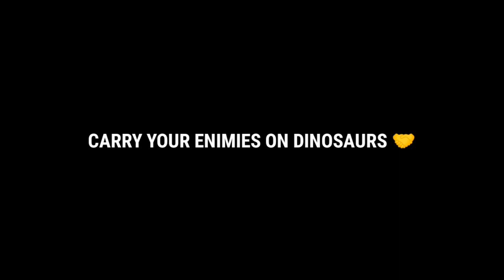BGMI COPIER GARENA ? 😱💥 THAT'S THE BESTEST MODE SEEN ❤️